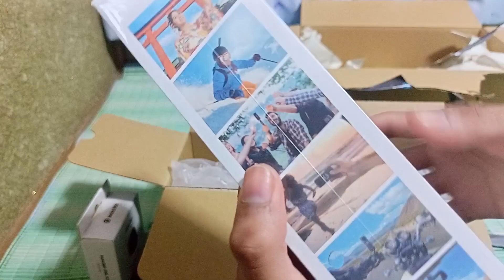INSTA 360 X2 buy on amazon japan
halo guys,,jadi kali ini saya buat vidio unboxing kamera insta 360 x2 yang saya beli dari amazon jepang. Selamat menyaksikan.